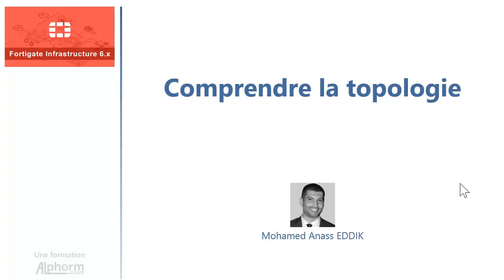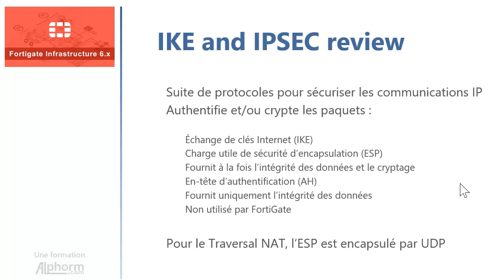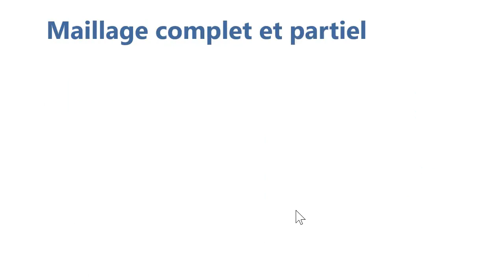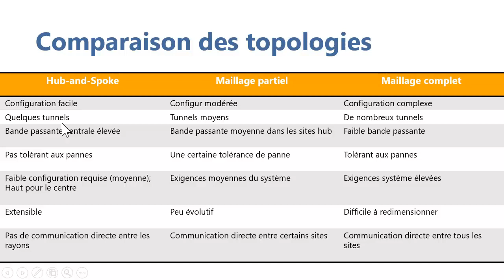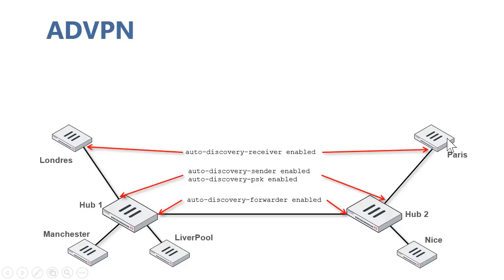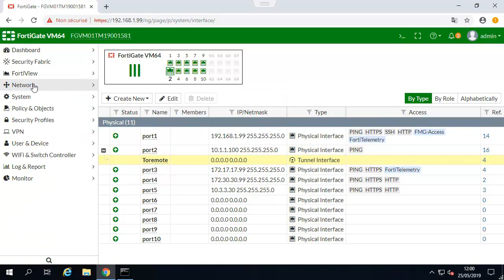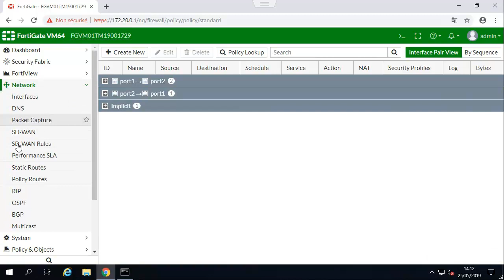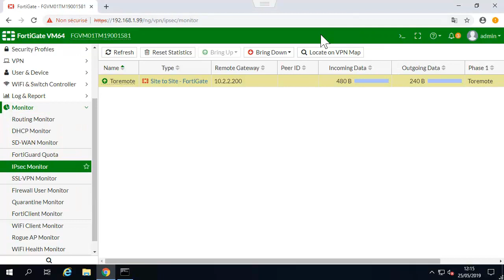20 Comprendre la topologie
Ce programme s’adresse à tout Professionnel souhaitant acquérir l’essentiel des concepts afférant à ce référentiel et d’obtenir ladite certification.

Objectifs :
- Analyser le tableau de routage d'un Fortinet Fortigate
- Configurer le SD-WAN sous Fortinet Fortigate Infrastructure 6.x
- Diviser Fortigate en deux périphériques virtuels ou plus
- Établissez un tunnel VPN IPsec entre deux appliances Fortigate
- Déployer des dispositifs Fortigate HA (High Availabilty)